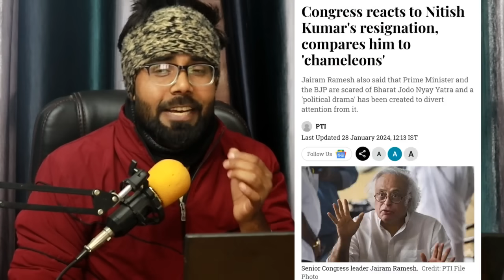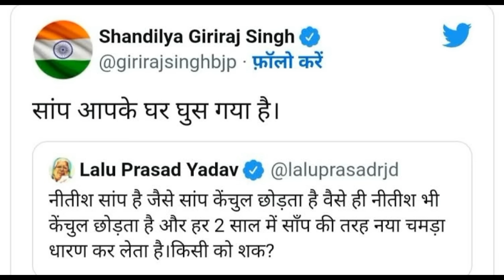Bihar Politics तो गज़बे है यार 😂🤭 एक साथ सब नंगे हो गए Nitish Kumar | Priyanka Chaturvedi |Lalu Yadav